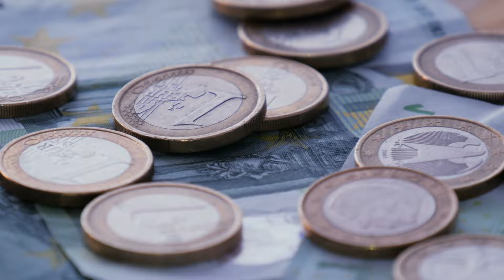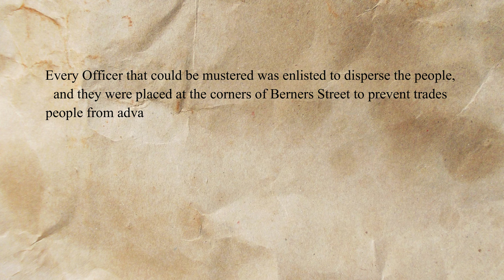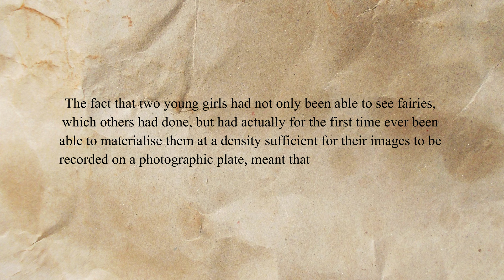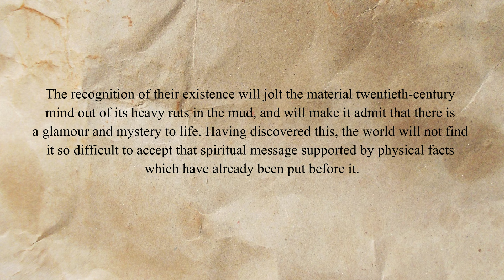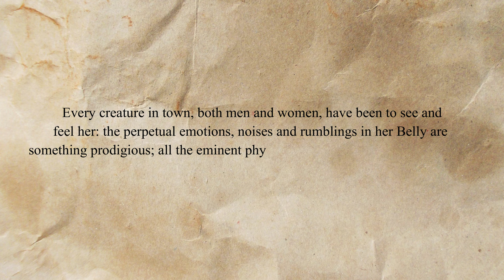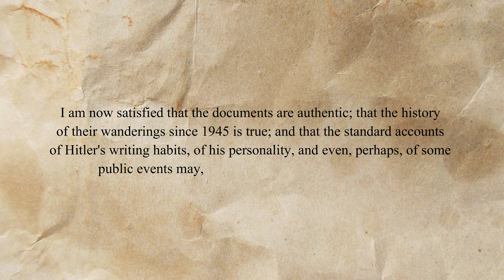(Some Of) History's Greatest Hoaxes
History is full of liars and thieves.   Some of them were so clever, and lucky, that they fooled large numbers of people.   A few did it for fame, the rest did it for fortune.    But in the end their schemes were revealed.

In this episode we look at a few of history's greatest hoaxes.   Why did they do it?  And how did they fool people?  We'll find out through four different stories.

00:00  Introduction
00:50  Berners Street Hoax
04:01  Cottingley Fairies
08:15  Giving Birth To Rabbits
11:11  Hitler Diaries
15:50  Conclusion

First we tell the story of the Berners Street Hoax.  Theodore Hook was a writer known to love practical jokes.  In 1810 he made a bet that he could turn any random house into the most talked about place in London within a week.   The bet was accepted and Theodore went to work.  He sent letters signed as Mrs. Tottenham, who lived at 52 Berners Street.  On November 27th, 1810 12 chimney sweeps arrived.  So did fishermen, shoe makers, priests, lawyers, doctors, coal carts, and the Mayor of London as well the Archbishop of Canterbury.  The street became so crowded that police had to intervene.  When authorities wanted to find the person responsible Theodore decided to take a vacation to the country.

In 1917 Elsie Wright was sixteen years old and Frances Griffiths was nine.   The sisters lived in Bradford, England.  One day they took pictures to prove to their mother that fairies existed.   Eventually the photographs spread and gained worldwide attention.  The Theosophical Society thought it was the beginning of a new age.   Arthur Conan Doyle believed that fairies were undoubtedly real.   In 1985 the sisters admitted the pictures were staged and they never really saw fairies.

On September 27th, 1726 Mary Toft was pregnant with her fourth child.  But while working in the fields that day she began complaining of pain in her abdomen.   Then Mary began passing animal parts out her birth canal.   A midwife heard about this and came to help.   He assisted Mary with giving birth to parts of rabbits, cats, and eels.   People believed this was possible because of a belief called maternal impression.   If a mother was very stressed, then the fetus could develop abnormally.  So most people thought Mary was just a very unhappy woman.   Eventually a surgeon investigated and found that she was shoving animal parts inside of herself then "delivering" them later.  Mary was sent to prison after confessing.

Konrad Kujau was born in East Germany in 1933.   As a young man he realized that it was very profitable to take Nazi propaganda from East Germany and sell it in West Germany.   Unfortunately this was illegal and eventually he was caught.  So he began making paintings and claimed they were created by Hitler.   Collectors believed it and bought the paintings.   He repeated the trick with handwritten copies of Mein Kampf.   Then he finally began writing volumes of what he claimed was Hitler's Diary.  This gained the attention of the journalist Gerd Heidemann and the historian Hugh Trevor-Roper.  They thought the diaries were real and intended to publish them.  However, in 1983 they were discovered to be fakes.

We only covered a few of the strangest hoaxes from history.

We are on reddit too if you would like to talk to us there:

We had to use third party images to make this episode.